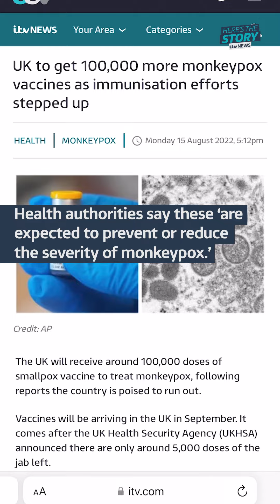'When I was sick with monkeypox, what got me through was knowing I wasn't alone' | ITV News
When Martin Joseph got monkeypox, he didn't think eight weeks later he'd be hosting a podcast about it. In fact, he doesn't want to.

"I would love to not have to produce a podcast with all the information, I would love to not have people messaging me and say that they found the information out from my podcast".

Martin says he feels he has to be producing content that gives information and shares resources about monkeypox - blaming what he says is a relative lack of attention from authorities and the media.

"There was a moment, right when monkeypox hit, when we saw it everywhere and it said 'monkeypox, the new Covid, it's coming'. And then they went 'oh it's only affecting gay people - don't worry about that, don't panic'."